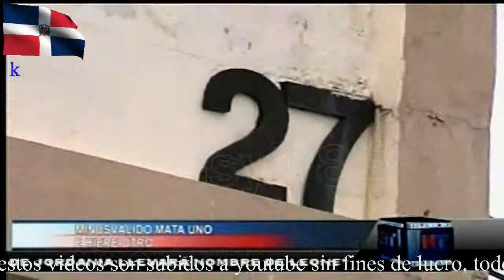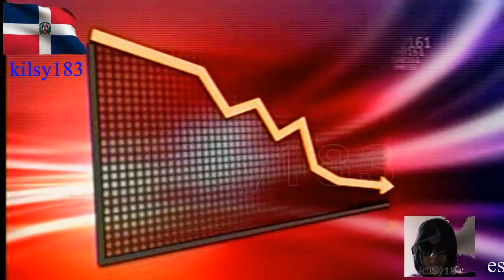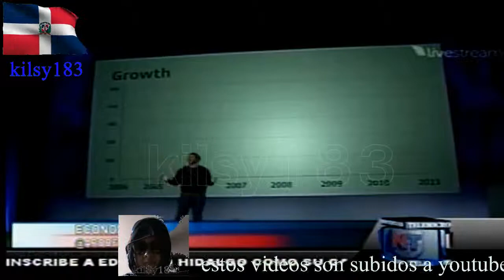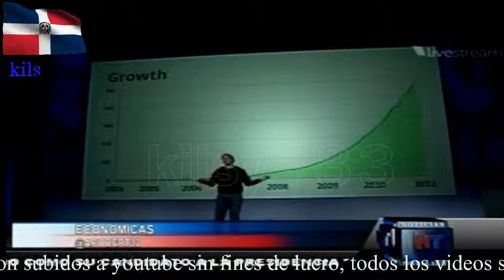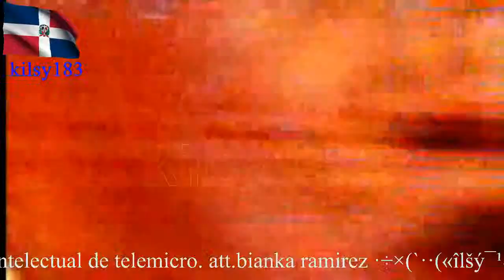noticias telemicro esta en ti 12